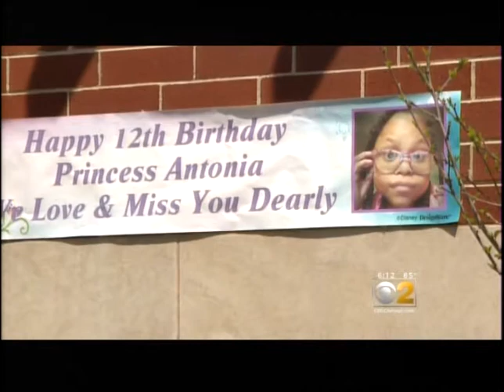MEG - Most Positive News Report - Wk. 5/7/18 TO 5/13/18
Aired On: WBBM/6PM - Thursday, May 10, 1018
POSITIVE - African-American female act of kindness and concern produces activism, her activism produces change.
MEG once cited all Chicago local news station for a lack of follow-up reporting on news stories that are a great concern to the African-American community.  Well, MEG is happy to report that this story is not one of them.  MEG salutes WBBM-TV News for following up on a story that revealed an unspoken concern of many parents who adopt DCFS' children and had no DCFS' policy that instructed them on how to pay burial costs for children in case of death.  WBBM-TV originally reported this news story on December 7, 2017.  Following the airing of its report, DCFS came to recognize that this dis-service to the adopting parents needed to be addressed, and it did so by writing a new policy to correct the problem.  Adopting parents are people of many types who come from every race, but WBBM-TV news report focused on an African-American female parent who wanted proper burial services for her African-American adopted daughter who died.  The Mother not having money enough to pay for a proper burial of the child at first found no financial help from DCFS.  The Mother then protested to raise the consciousness of the state institution, fought for a policy change and won; not just for her African-American child but for all DCFS' adopted children whose parents (if not for her actions) could have possibly faced a similar dilemma in the future.  MEG salutes WBBM-TV News for this follow-up report of its earlier news story that tells about how the love of one African-American can make a change for the many.